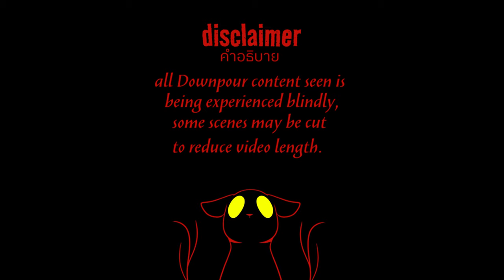Rain World Downpour - Rivulet Part 1 - "It's already flooded"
The little man has been released, fish boy is on his way to speak to many robots and has no time for danger. For he is too fast.
Rivvy is so much fun already, my hyperactive brain is having a lot of fun going super fast and doing funny little flips.